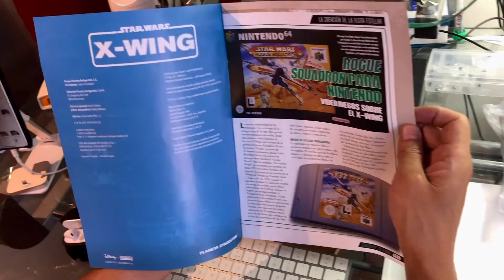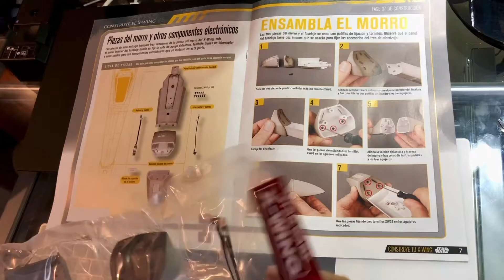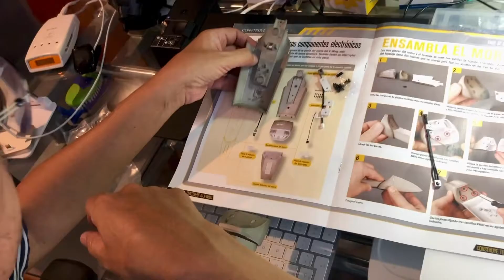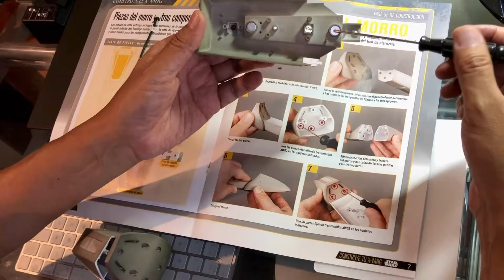Armado fascículo 37 de 100 X-wing parte 1 de 2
Video que muestra paso a paso el armado del fascículo 37 de 100 del X-wing parte 1 de 2